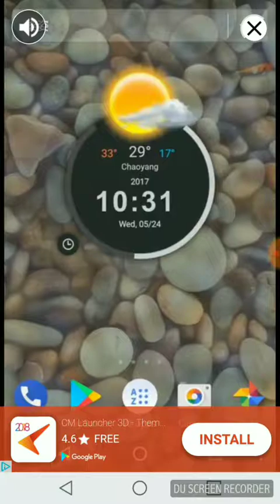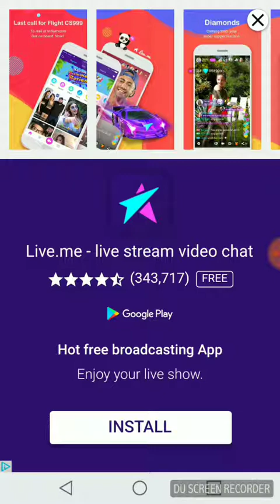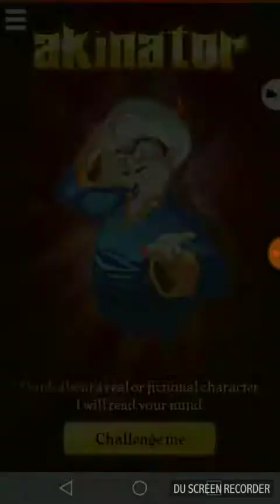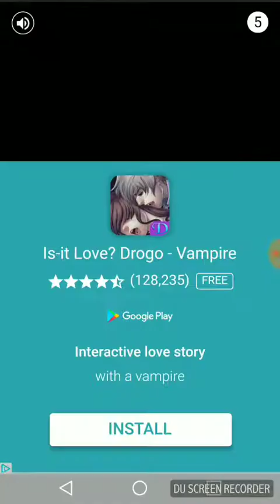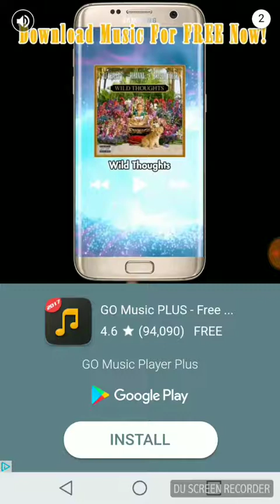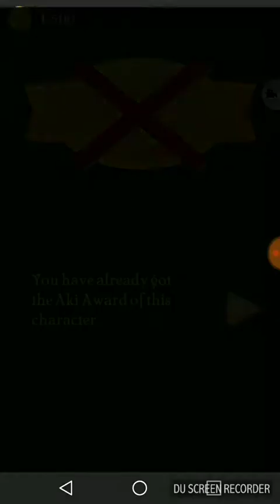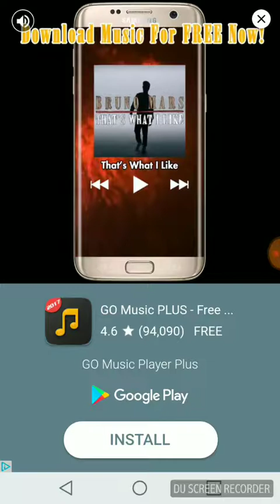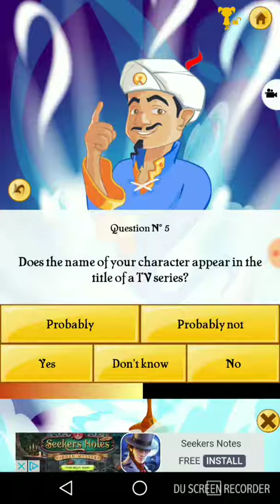The Akinator-Know's Me?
The Akinator kept knowing what I was thinking.